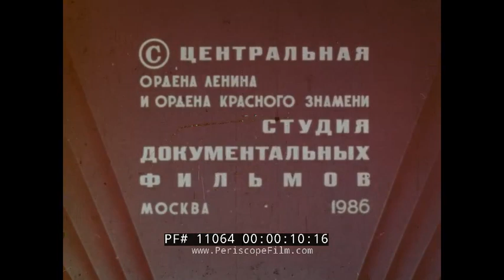27TH CONGRESS OF THE COMMUNIST PART OF THE SOVIET UNION w/ MIKHAIL GORBACHEV 1986 USSR FILM 11064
This historic film from the former USSR shows the 27th Congress of the Communist Party of the Soviet Union. This event was held from 25 February to 6 March 1986 in Moscow. This was the first congress presided over by Mikhail Gorbachev as General Secretary of the Central Committee of the CPSU. In accordance with the pattern set 20 years earlier by Leonid Brezhnev, the congress occurred five years after the previous CPSU Congress. Much had changed in those five years. Key figures of Soviet politics, Mikhail Suslov, Leonid Brezhnev, Yuri Andropov, Dmitriy Ustinov, and Konstantin Chernenko had died, and Mikhail Gorbachev had become General Secretary of the Party. For this reason the congress was widely anticipated, both at home and abroad, as an indicator of Gorbachev's new policies and directions. The congress was attended by 4993 delegates. It elected the 27th Central Committee.  This Congress became the penultimate in the history of the Communist Party of the Soviet Union.

The agenda of the congress included the following:

CC CPSU Report and the Party objectives (Given by Mikhail Gorbachev)
New Party Statute release
Political report of CC CPSU
CPSU Central Revisional Commission report
Report About the economic and social development of the USSR on 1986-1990 and in 2000 perspective
Elections of the central Party organs